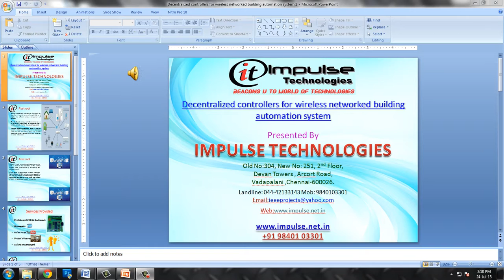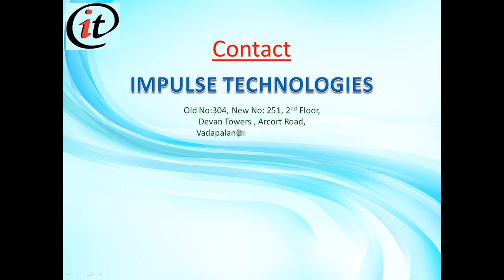Decentralized controllers for wireless networked building automation system 1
Building Automation System  is drawing the attention of research community worldwide as it implies the efficient energy management of buildings. The distributed sensors, controllers and actuators in various BAS zones could be connected over a wireless network, forming the closed loop control. However, building automation based on wireless systems raises issues for the real-time communication of sensor data and control commands through the channel with a guarantee on control effectiveness. Hence it is ample to develop techniques that can be used to improve the robustness of the control systems which communicate by multiplexing the available channel. In this paper, a decentralized Wireless Networked Control System architecture is proposed for BAS and decentralized controller design techniques for ensuring the stability of the closed loop control of BAS in the presence of network uncertainties.